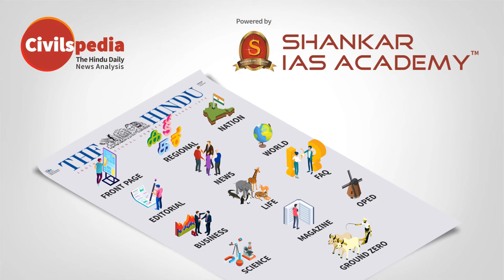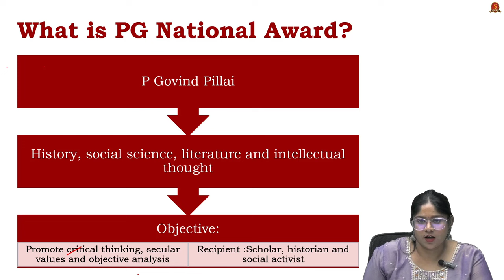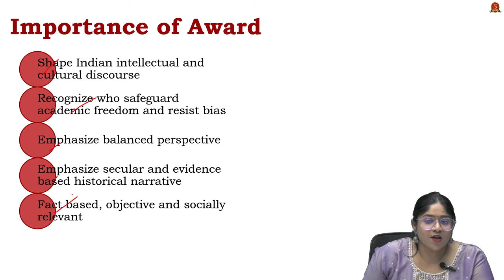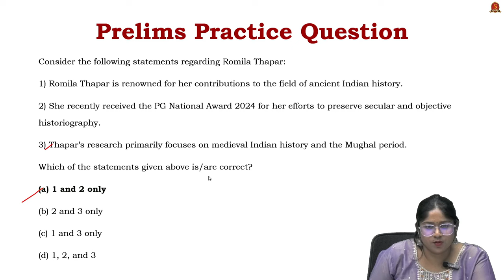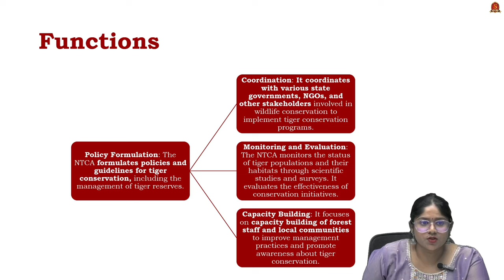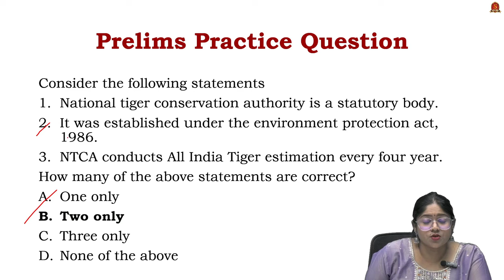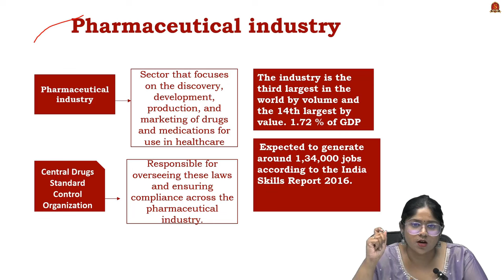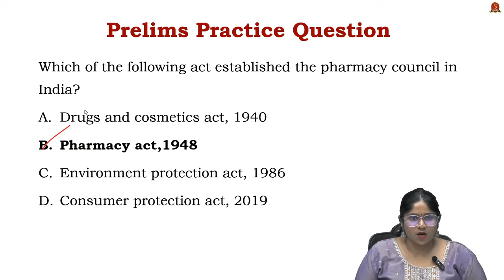Newspaper Analysis| November 5, 2024| Shankar IAS Academy| UPSC current Affairs | Prelims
News articles and editorials discussed:

1. PG National Award - 01:27
What is PG National Award?
Importance of Award
Contributions of Romila Thapar

2. National Commission for ST (NCST) & National Tiger Conservation Authority (NTCA) - 09:28
National Commission for Scheduled Tribes (NCST)
Functions of NCST
National Tiger Conservation Authority
Functions
Other Efforts of NTCA

3. India is now part of Global Drug Development - 15:35
Pharmaceutical industry
Central Drugs Standard Control Organization
Central Drugs Standard Control Organization (structure)
Functions of the Central Drugs Standard Control Organisation (CDSCO)